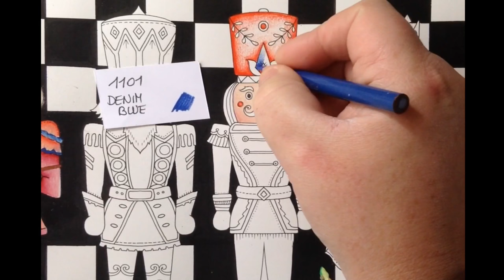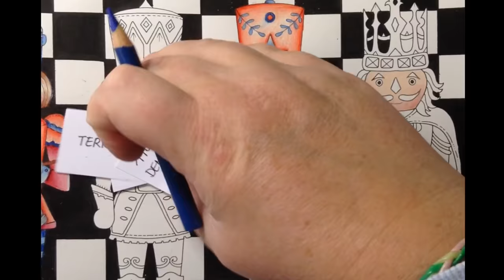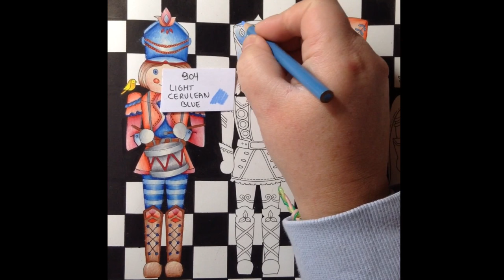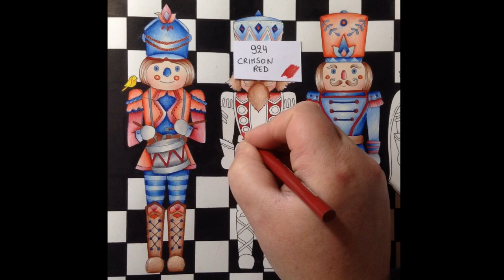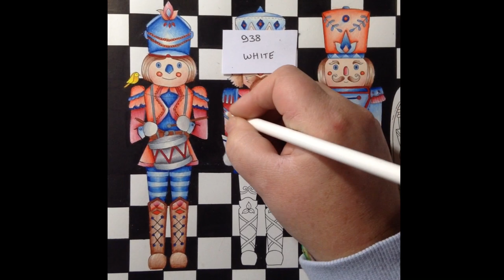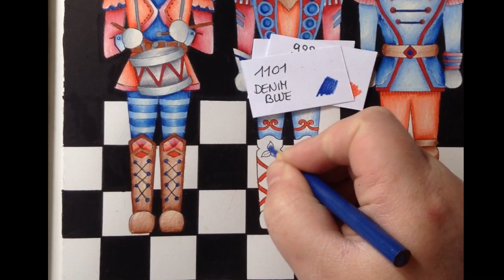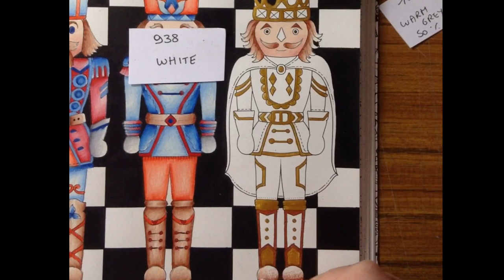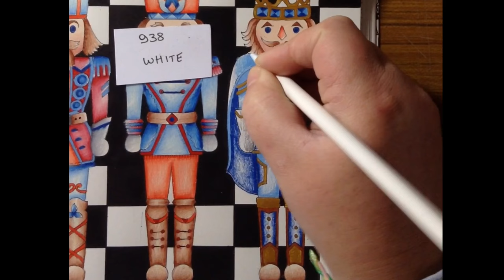JOHANNA'S CHRISTMAS - prismacolor pencils - Part 2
Book: Johanna's Christmas by Johanna Basford

Pencils: prismacolor pencils 150
Numbers:
1092 nectar
927 light peach
938 white
1101 denim blue
904 light cerulean blue
922 poppy red
924 crimson red
944 terracotta
1054 warm grey 50%
1063 cool grey 50%
916 canary yellow
1002 yellowed orange

Black posca marker 1M
Finetec watercolor pallette Gold + waterbrush kuretake

Facebook: julie's passion for coloring